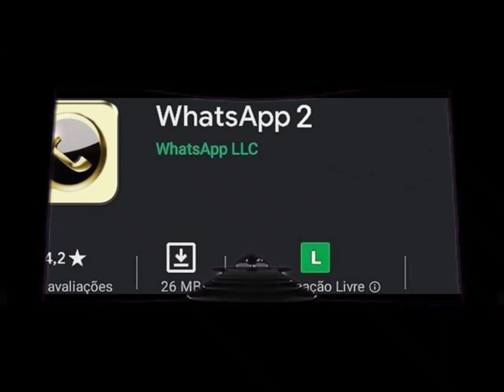Mr.Incredible downloads Whatsapp 2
Tube Buddy
if you are a youtuber and want your videos to get on the trending page you should check out  Tube Buddy. Tube Buddy has special features like keyword explorer which helps you find the perfect tags for your video. By clicking the link below you can download the Tube Buddy extension for your PC